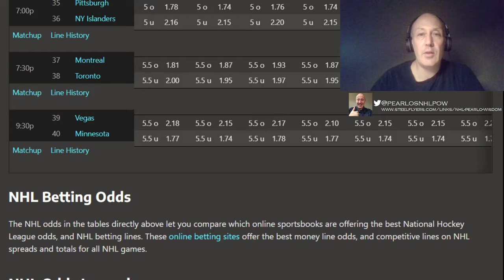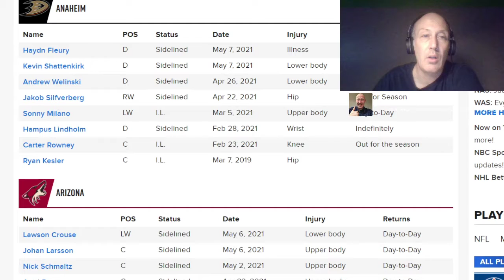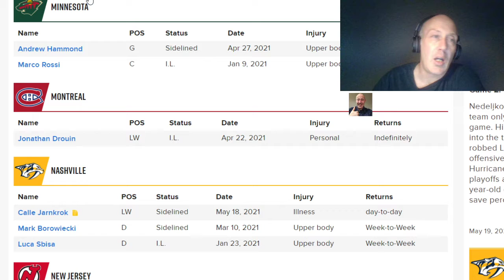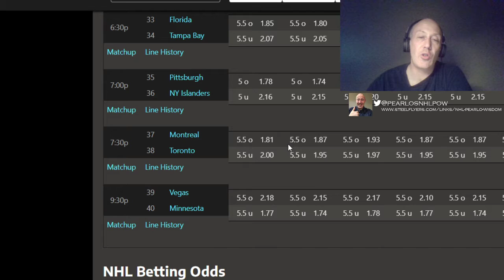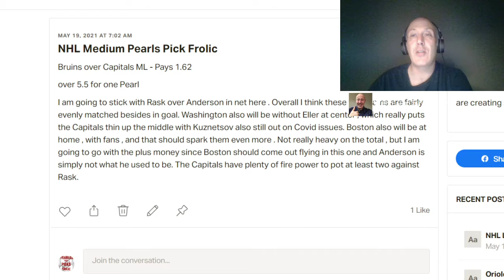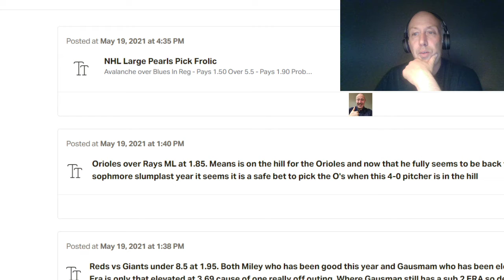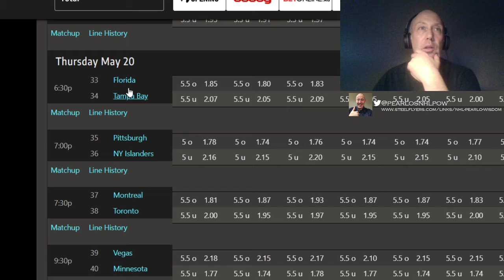NHL Playoff Free Picks And Predictions Frolic For May 20, 2021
I do all sides and totals for all games five days a week.